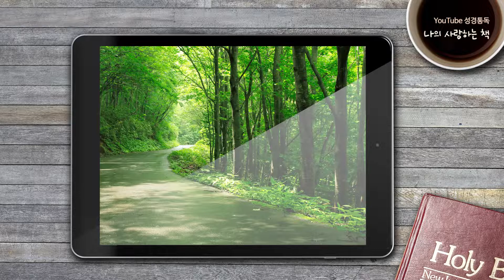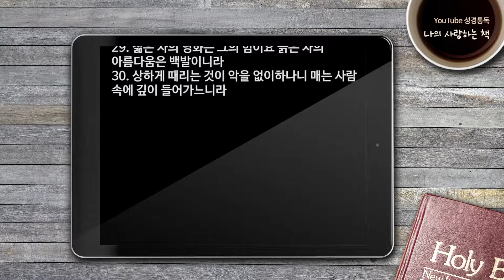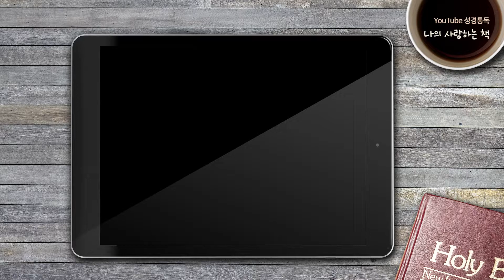[자막있는성경통독] ‘나의 사랑하는 책’, 잠언 16-20장